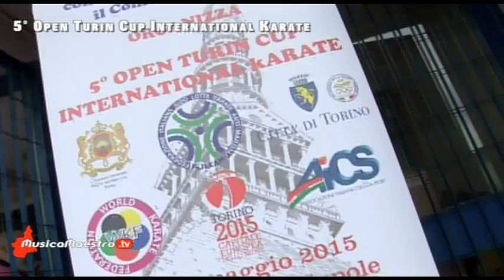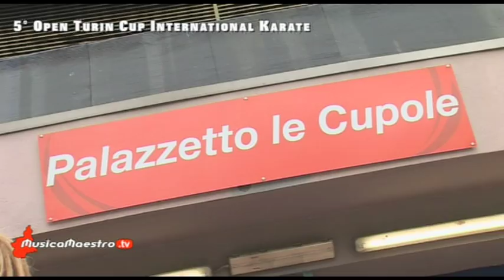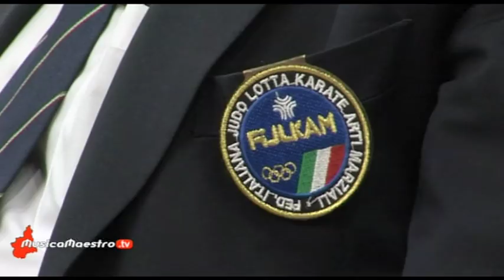5° Open Turin Cup International Karate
Al Palazzetto Le Cupole di Torino si è svolto l'Open Turin Cup International Karate, giunto alla sua 5a edizione.
Squadre giovanili da tutta Italia, e da svariate parti del mondo, per questo appuntamento ormai di calendario, e che raggruppa atleti di alto livello tecnico.
Daniele Comba & Giò Giannese, di MusicaMaestro.tv, qui in collaborazione con Filippo De Lucia, giornalista sportivo.